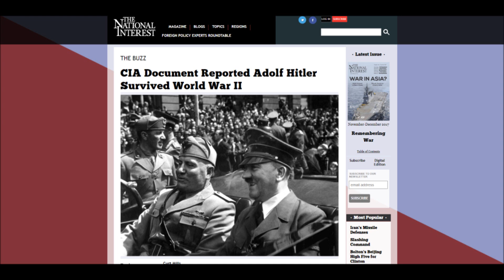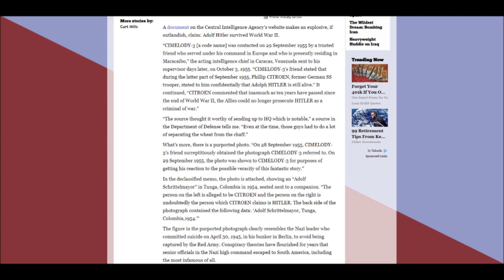HITLER LIVED? CIA Document Reveals Hitler Escaped WWII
Wow, I said "Statue of Limitations." Oldest mistake in the book.